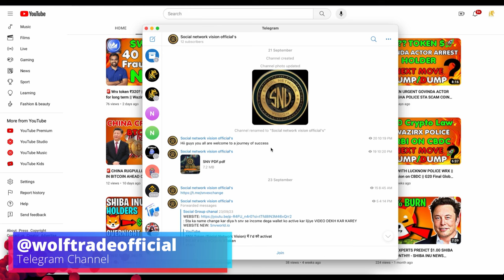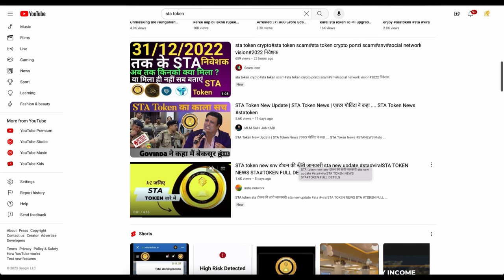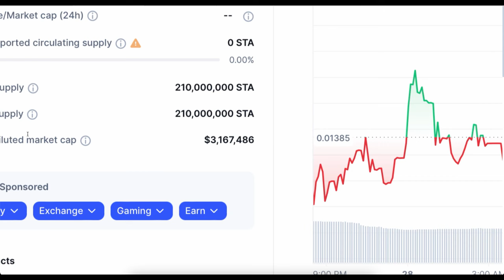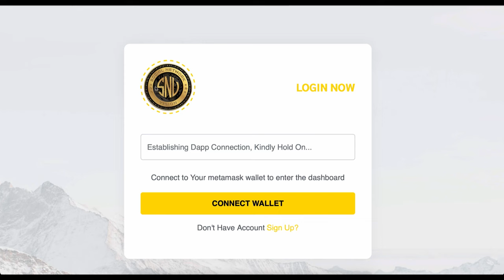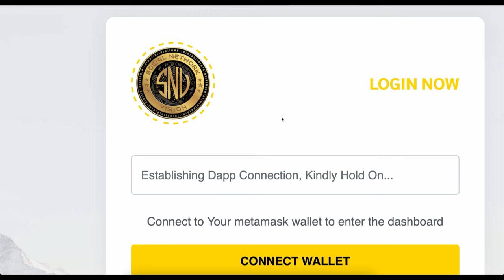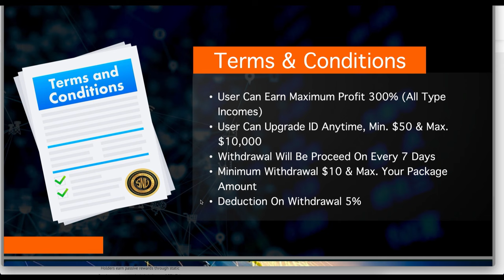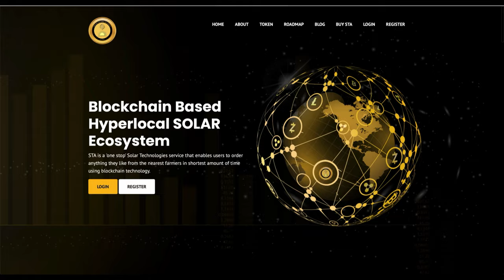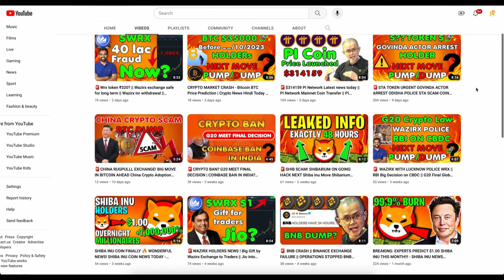🚨STA TOKEN 100% CLAIM? | SNV Token Distribution to STA Token Holders | STA SCAM Latest update 2023